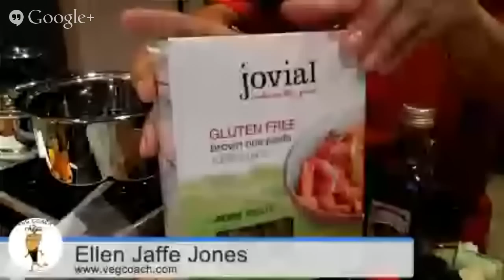Cook Live with the Veg Coach: Author/Athlete/Trainer Ellen Jaffe Jones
Celebrate the taxes you saved this year being vegan, and grab a copy of "Eat Vegan on $4 a Day." Get ingredients from my "Easy Bean Salad" and "Penne for Pennies." We'll cook those together, as we do each week, discuss the week's vegan headlines and do Q & A. I'm a certified personal trainer, running coach and currently 1st in FL in my age group in 6 track events from the 50 to 1500 meters. All questions welcome! Go plants! ;)